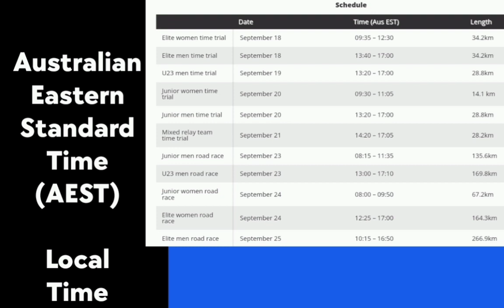Road Worlds 2022 | Championship Preview, Favourites & rider arrivals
2022 Road Cycling World Championships in Wollongong (18-25 September)

*Update

After a period of uncertainty surrounding whether Julian Alaphilippe would be racing the UCI Road World Championships in Wollongong, Australia, the two-time world champion has been confirmed as starting.

Alaphilippe, who triumphed in Imola and Leuven, crashed out of the Vuelta a España just under two weeks ago on stage 11 of the race.

Changes

31/08 added  BISSEGGER Stefan EF Education-EasyPost
31/08 added  KÜNG Stefan Groupama - FDJ
31/08 added  DILLIER Silvan Alpecin-Deceuninck
31/08 added  SCHMID Mauro Quick-Step Alpha Vinyl Team

Music
1.
2. Splice app (GoPro)
3. Bloomer
4. Swallow
Upcoming events
Tread Worn Journeys 體育頻道
فقي قناة الرحلات البالية الرياضية
ट्रेड वॉर्न जर्नी स्पोर्ट्स चैनल
Banda de rodadura gastada Journeys Sports Channel
Tread Worn Journeys Chaîne sportive
ট্রেড ওয়ার্ন জার্নিস্ স্পোর্টস চ্যানেল
Спортивный канал Tread Worn Journeys